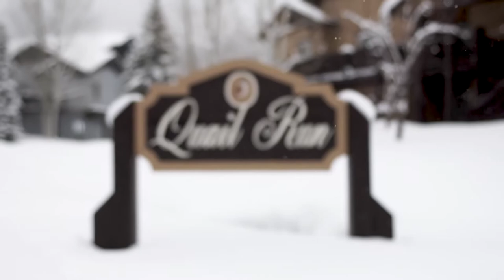3303 Covey Circle, Steamboat Springs - CO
- The Quail Run neighborhood is less than a mile to the Steamboat Resort and offers a complete package of location and amenities. This 3 bedroom unit enjoys direct ski area views and is gorgeous inside. Enhancements include silver travertine accent stone, engineered bamboo hardwood flooring, brand new carpeting and fresh paint. Sold furnished and move-in ready, highlights of this property include chiseled granite counters in the kitchen, contemporary stainless steel appliances, vaulted ceilings and an elevated deck accessed from the living room. Ceiling fans throughout and an elegant gas fireplace keep the indoor climate controlled to your liking. The attached 1-car garage provides plenty of space to keep your vehicle protected from the elements while additional storage leaves room to stash your toys. The private upstairs master bedroom makes for a relaxing space to escape and rest after a day of fun in Steamboat. This unit is particularly appealing because of its close proximity to the hot tub and playground area of the neighborhood. Within a short distance to the free city bus, nearby dining, outdoor recreation and the Yampa Valley Core Trail, this property is convenient to everything.